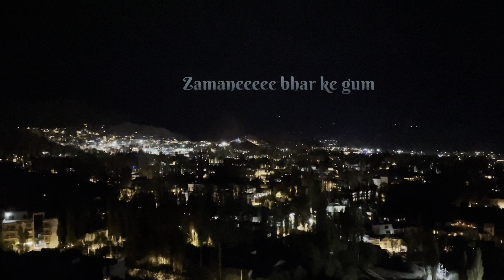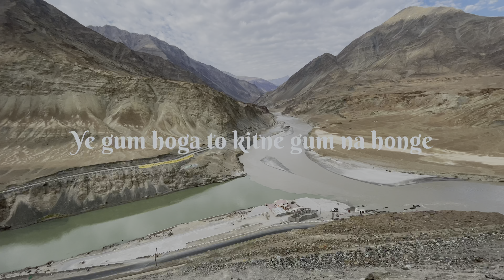Manali - Leh highway | Road trip | Himalayas | Explore Ladakh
Exploring Ladakh is the best journey I experienced till now. There are lots of unexplored places there to experience.